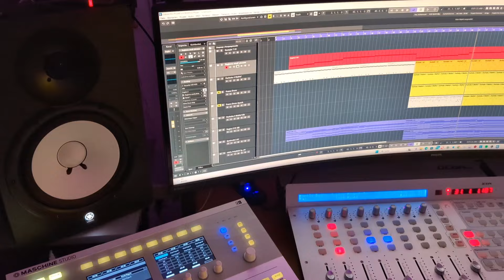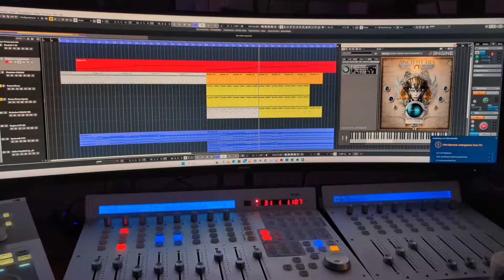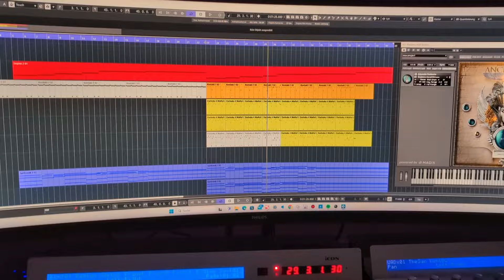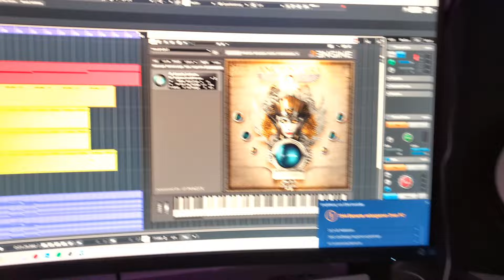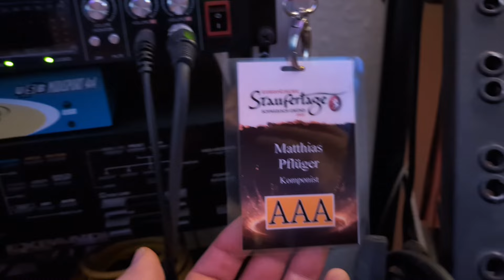Studiotour in Mazze's SuperSonicStudio